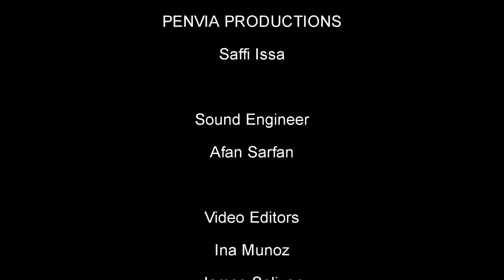DZMM Global Pinoy Singing Aspiring Idol Malaysia 2017 - Pauline Joy Guevarra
MUSICAL DIRECTOR: COACH RAM

Expopreneur eTV is proud to present the Global Pinoy SInging Idol Malaysia 2017 Viewer's Choice voting contest.

Show your support by hitting the like button for your choice of aspiring idols.

Voting starts from 10th until 28th April 2017.

Just a friendly reminder in order for your vote to be valid:

First, like our FB page: @ExpopreneurEtv

Second, you need to like the Video of your choice and Share.

Lastly, Tagging is strictly not allowed.